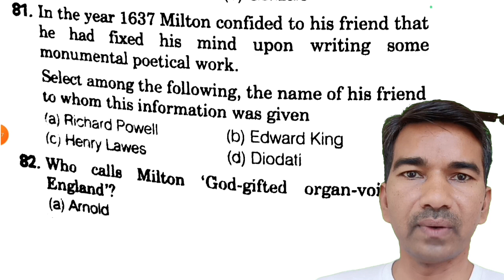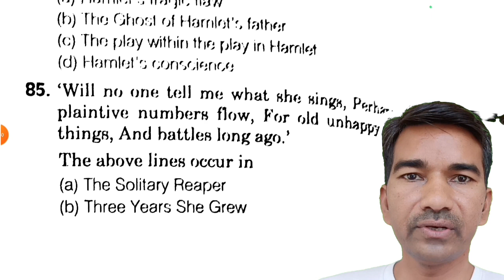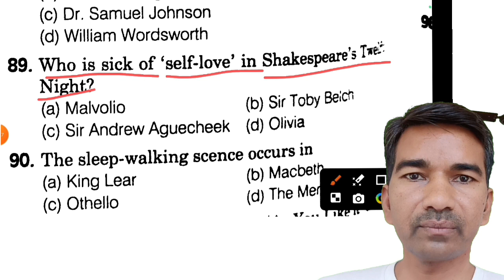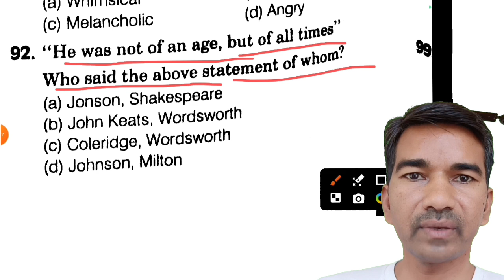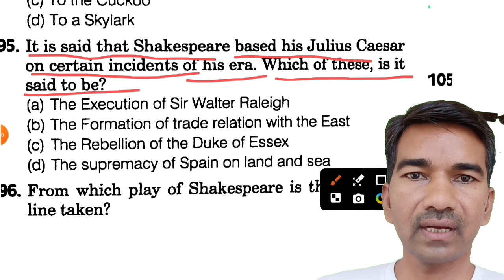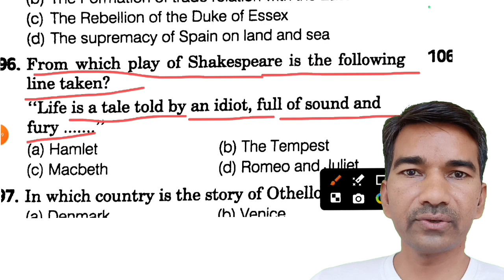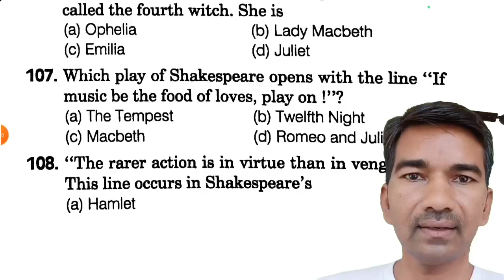MCQ|TGT English|TGT English presentation|TGT English literature and Grammar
uptgt english class/uptgt english best coaching/uptgt best faculty/uptgt english grammar,tgt english prepration,tgt english best video lecture,tgt english prepration tgt english syllabus tgt video upt tgt online class,up tgt best class in up tgt mock test. tgt model paper and study material,🔥tgt,pgt,lt grade,gic english || series -01 || english discovery || by bhupesh sir,